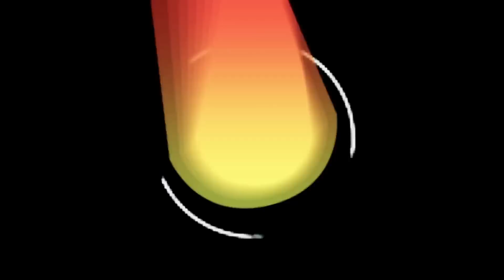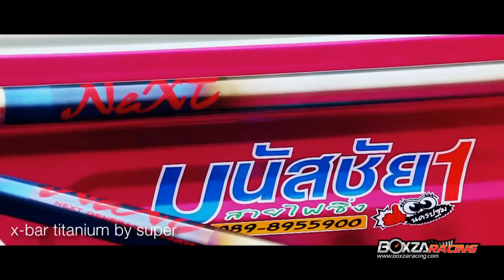ISUZU D-MAX แต่งซิ่งวิ่งสนาม By ทีม ชบา&ช่างเบิร์ด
รถ ISUZU D-MAX แต่งพร้อมแข่งจาก ทีมชบา&ช่างเบิร์ด ดูแลและModify โดย เบิร์ดหลัก5 จะแต่งแบบไหน สวยขนาดไหน ไปรับชมรายละเอีดยเพิ่มเติม พร้อม TECH SPEC และ รูปภาพ Gallery ประกอบสวยๆ ได้ที่